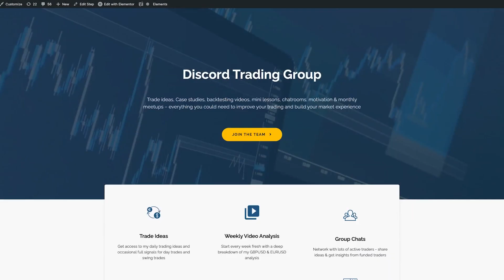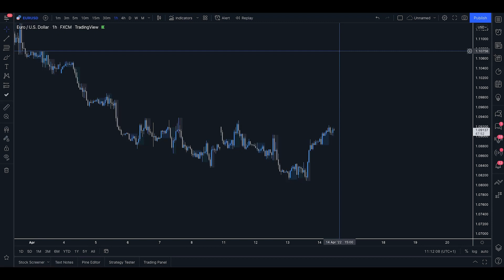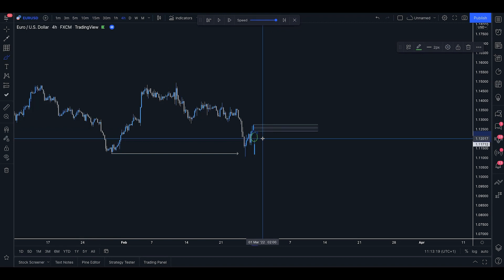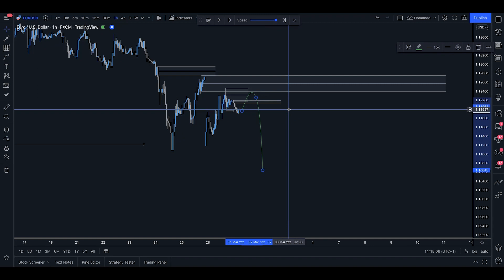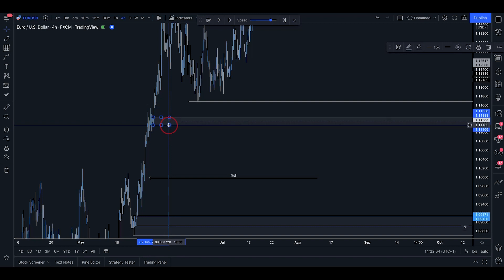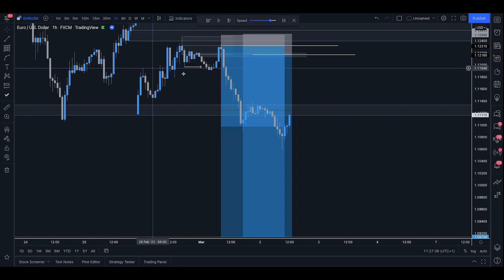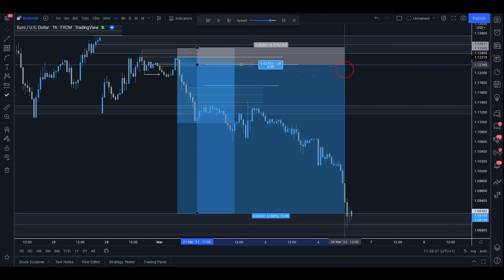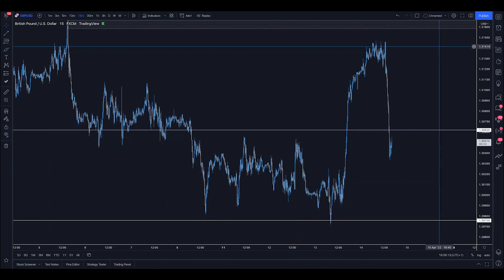Swing Trading Session (Backtesting) | See How I Trade - JeaFx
Join me for an unedited backtesting session where I apply my high timeframe swing trading system to EURUSD!

Chapters:
00:00 - Introduction
01:07 - Backtesting Session
14:08 - End

My name is James ~ i am a forex trader & coach teaching you how to become a better trader, win more trades, make money trading forex and master trading psychology.